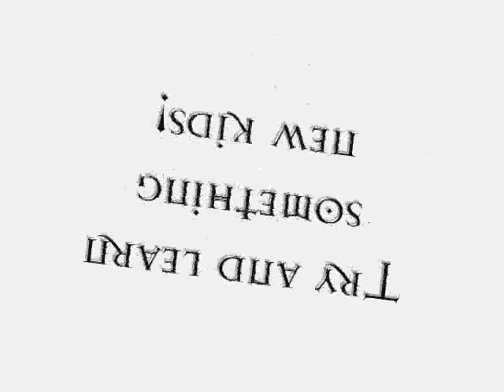Wildchilds Guitar Video Vol 4: Lecture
4th video so far, just me doing some exercises with Sam in the background being a tool, but enjoy anyway